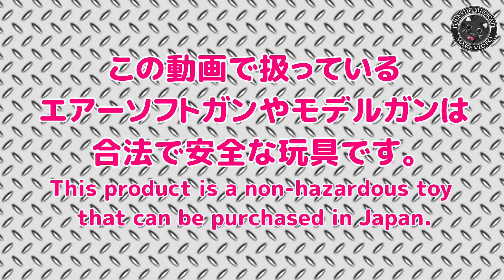ジャンク修理！電動ライブカート【M4-CQB】の電子基板とセンサーの交換で復活です！メカボックスの分解と組立てが大変なので、オススメしません。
【電動M4CQB（その3）】VOISKY発ライブカートなM4CQBを分解して中身をチェックする動画です。本家TOPジャパンの物に酷似ですね！
ライブカート排莢式なM4電動ガンといえばTOP-japan（トップジャパン）ですね！とはいえ国内再販はおろか中古個体もレアな状態が続いていて、どんなに欲しくても購入できない状態です。しかし、BB弾の発射にこだわらなければっていう前提ですが、中国製の製品が登場してしまいました！

・電動M4・CQB購入先リンク（購入には要PayPalアカウント※2022/11月現在）

・VOISKYネットショッピングサイト（購入には要PayPalアカウント※2022/11月現在）

・販売元”HeiShou”,”voisky”フロントサイト（アマゾン）

【関連動画】

・【分解】電動ライブカート【M4CQB】排莢式の内部構造はTOP-japanのものとどう違うのか？安全スポンジ弾使用のナーフ系な玩具、だけどシッカリ本格的な電動ガン！PlasticModel-Toy

・ライブカート【M4CQB】の性能を徹底的にチェック！本家TOP-japanと違うのか？ナーフ系スポンジ弾使用な排莢式電動ガン！PlasticModel-Toy

・【TOP-japan再降臨か！】電動M4CQBライブカート排莢式が届いた！ので内容チェック！安全スポンジ弾使用のナーフ系、だけどシッカリ本格的な電動ガン！VOISKYさんとこの新サイトで要チェック！

・快調排莢なバッテリーはコレ！【電動ライブカートM4CQB】11.1Vリポでは絶不調！純正以外のバッテリーはポン付け効果を体感できるものばかりですが、耐久性なども鑑みてオススメを探す動画です

・11.1Vバッテリーでこう変わる！排莢式【電動M4CQB】に社外リポバッテリーを試してみた！TOPジャパンのアノ機能を継承したライブカート・トイガン！PlasticModel-Toy

・【3分調整で快調！】電動M4CQBライブカート排莢式！カンタン調整で絶好調！TOP-Japan製M4の再来、安全スポンジ弾使用のナーフ系ちょっと手を加えると見違えます！PlasticModel-Toy